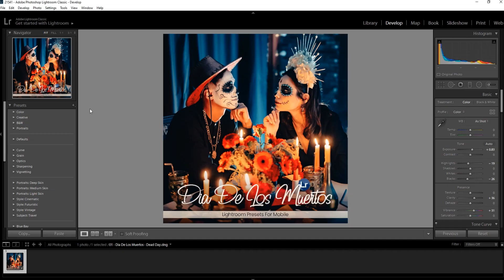How To Import Presets In Lightroom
How to import Presets in Lightroom and make your photography more amazing, attractive, and professional.

3Motional.net